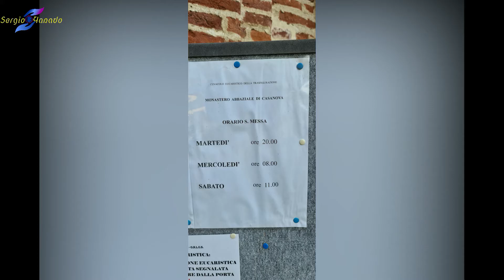Monastero Abbaziale di Casanova 08 10 2021- Mavic 2#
L' abbazia di Casanova di Carmagnola è un piccolo complesso abbaziale nelle campagne di Carmagnola, in frazione omonima, a sud di Torino, in Piemonte, lungo la ex strada statale 393 di Villastellone. Torino# mavic 2# abbazia# casanova#